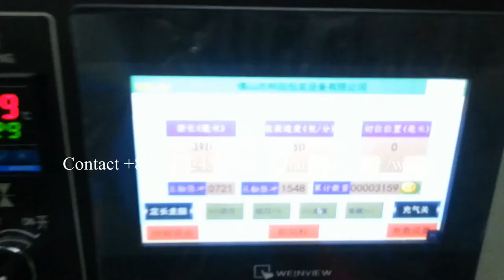Horizontal plastic wrap film packaging machine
Feature:
1:Double transducer control, flexible bag length cutting, operator needn't to adjust the unloading working, saving time and saving films.
2:human-machine operation, convenient and quick parameter setting.
3:Self diagnosis failure function, clear failure display.
4:High sensitivity optical electric color mark tracking &digital input cut position which makes
5: Separate PID control to temperature, suitable for various packing materials.
6:Stopping the machine in selected position, no sticking to the knife and no waste packing film.
7:Simple driving system, reliable working, convenient maintenance.
8: All the controls are achieved by software, convenient for function adjusting and upgrading.